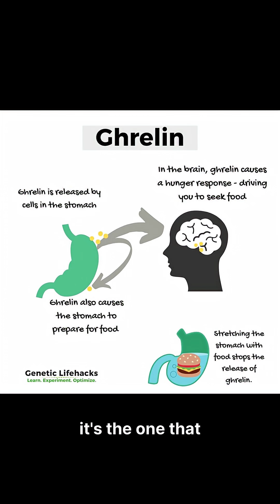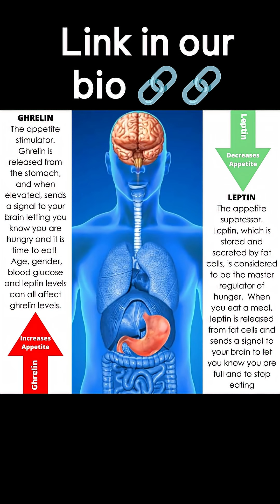The Truth About Hunger and Longevity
Did you know feeling a little hungry might actually help you live longer?
Discover how calorie restriction triggers autophagy, lowers inflammation, and slows aging — while constant fullness can speed it up!

⚖️ Balance is key — eat smart, not just full.